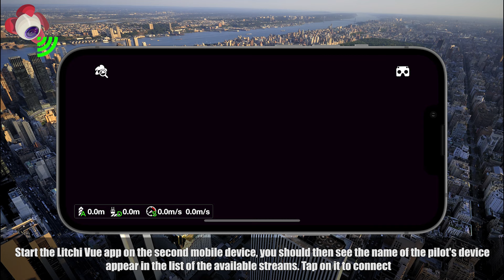Litchi Vue - Stream your drone's video feed to a nearby device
Stream the video from a DJI drone to a second mobile device with Litchi Vue

Litchi Vue allows you to stream the video from a nearby device running the "Litchi for DJI Drones" app. Both devices must be connected to the same Wi-Fi network (personal hotspot or external Wi-Fi router)

Supports full screen video view with telemetry as well as VR mode